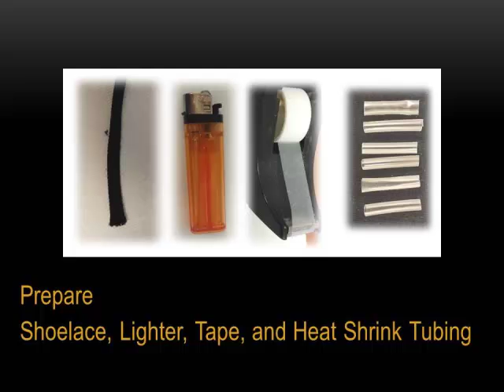How to fix shoelace tip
You can reduce your shoelace or fix shoelace tip using heat shrink tubing.
for purchasing heat shrink tubing or shoelaces.